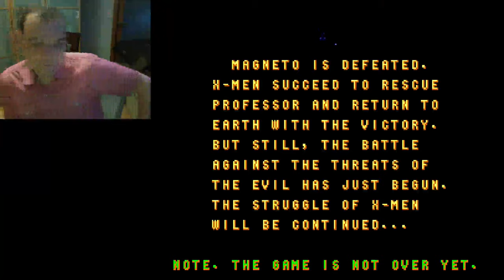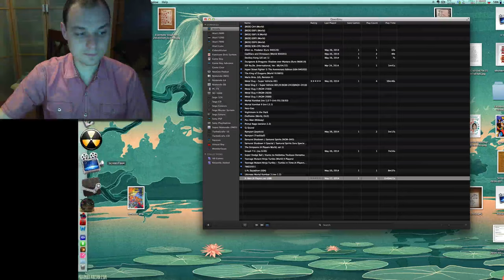$5 Gamer: Let's Play X-Men Arcade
One of my childhood favorites, can I take this game on with only a childhood budget? The $5-gamer saga continues. Storm vs Magneto, who will come out on top!?